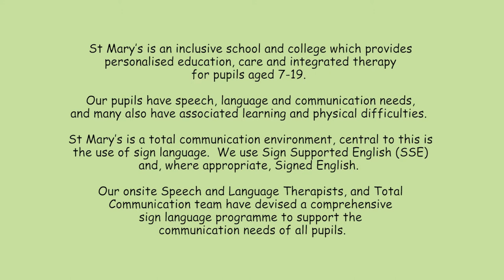Stage 1 Signing Film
Welcome to St Mary's sign language video - stage 1